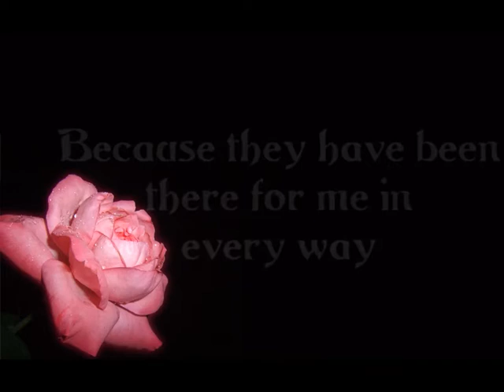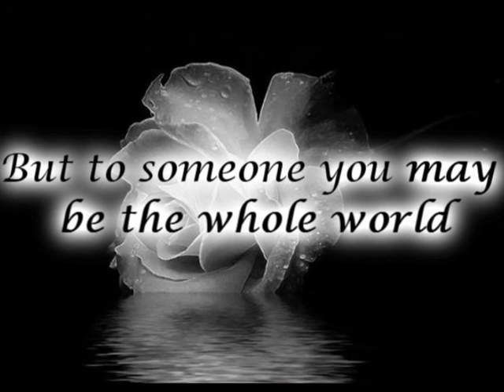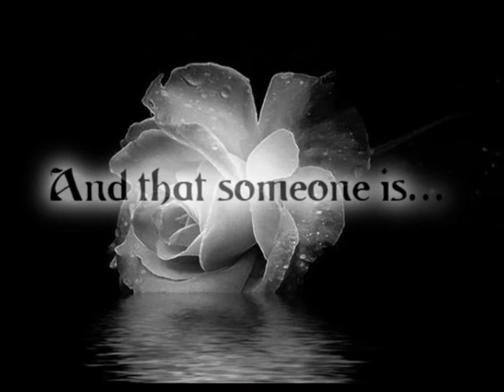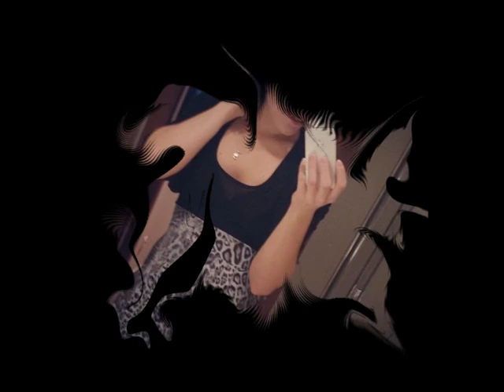With Love To My Grandparents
I made this video to my grandparents because they have always been there for me and i want them to know that they are loved.